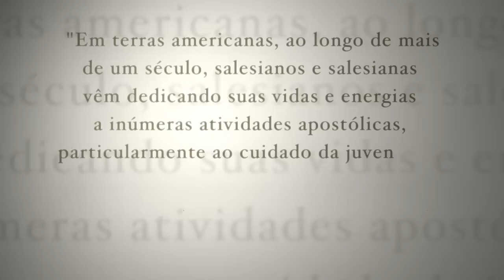Capítulo 3 - Chegada dos salesianos no Brasil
No terceiro capítulo da série que conta a história de Dom Bosco, Pai e Mestre da Juventude, de Madre Mazzarello e da missão salesiana no Brasil e no mundo, você conhece mais sobre a chegada dos salesianos ao Brasil.

Você descobre, por exemplo, que o bispo do Rio de Janeiro,  Dom Pedro Maria de Lacerda, foi pessoalmente a Turim, em 1877, pedir a Dom Bosco a vinda dos salesianos para sua diocese.